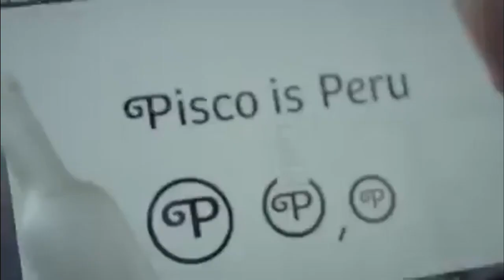8/2/19 Entrevista a Fernando Tafur, Productor Pisco "Don Fernando"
Muy amables por sintonizarnos.
Mag. Carlos Hernando Castro
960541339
¡¡¡FOMENTANDO UNA CULTURA DE PAZ EN UN MUNDO GLOBALIZADO!!!
Editar